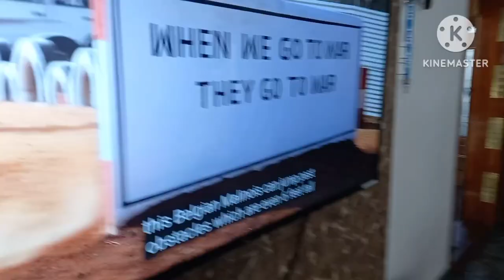Rottweiler dog.(2monts to 1 year old) shiva vlogs. bangalore india.